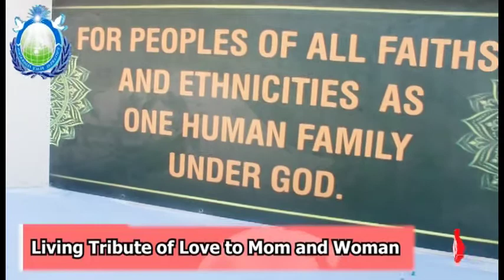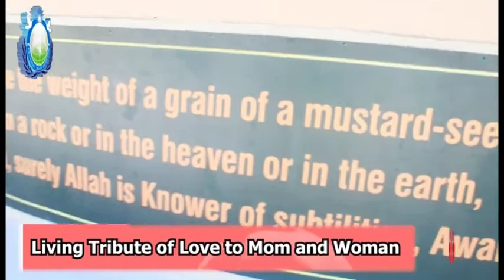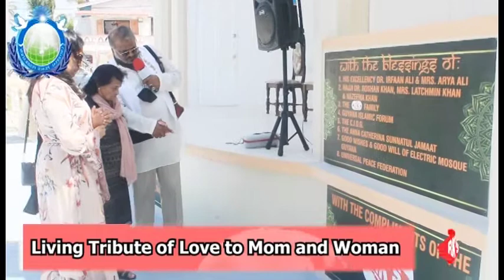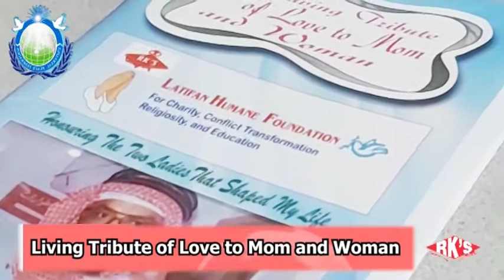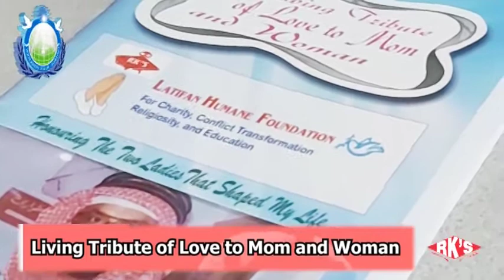Living Tribute Of Love to Mom and woman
Haji Dr. Roshan Khan presents Living Tribute Of Love to Mom and woman.